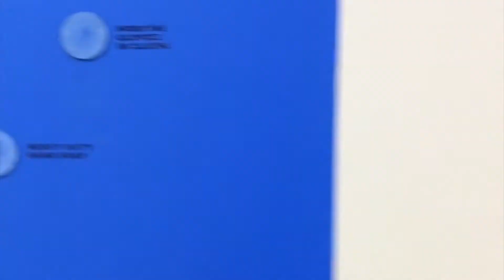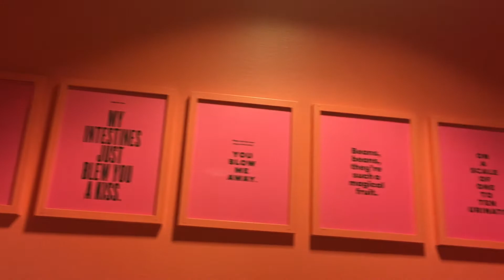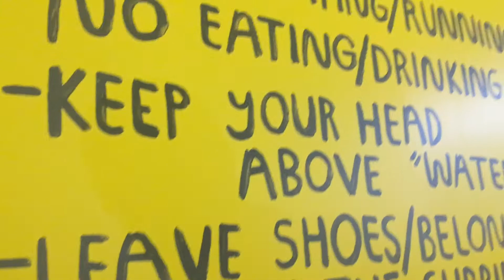Inside The Color Factory in San Francisco (Walkthrough tour)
I was lucky enough to score tickets to Color Factory in San Francisco last month, and along with going Instagram and Boomerang crazy, I had to make a vlog while I walked through and enjoyed the art installations!